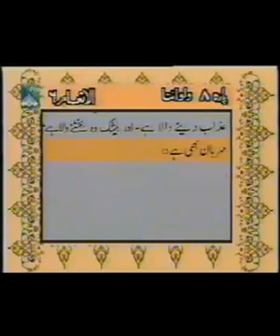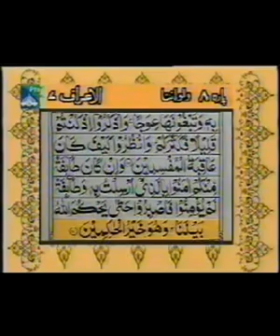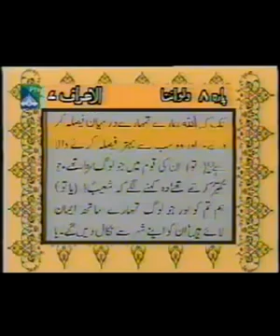Al Quran Para 8 with Urdu Translation Full -- Al An'am - Al A'raf (6:111-7:87)